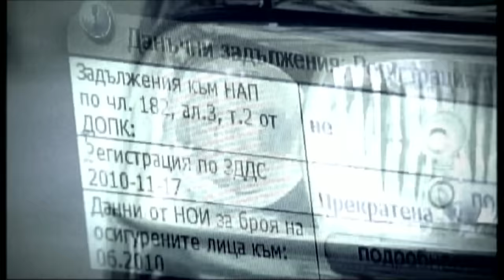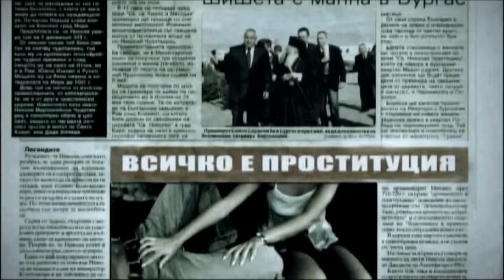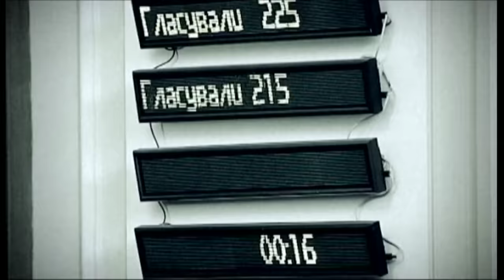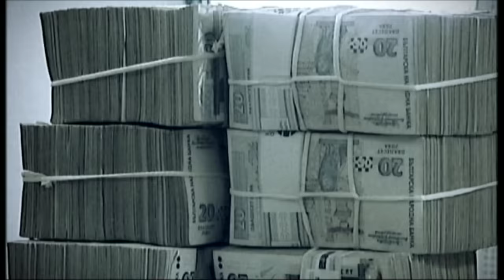Slavi Trifonov - Nema Takava Durjava (Слави Трифонов)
Единствения официален HD канал на Слави Трифонов и Ку-Ку Бенд в You Tube.

Продукция на "Седем Осми" АД